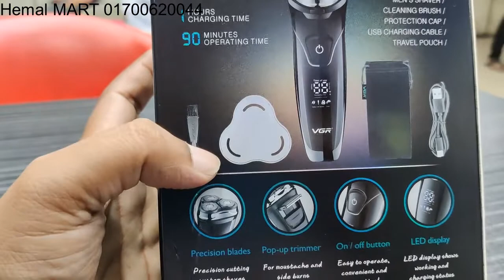কমদামে সেরা ক্লিন শেভ করার মেশিন কিনুন। VGR V 318 SHAVER TRIMMER best review in bd | 01700620044